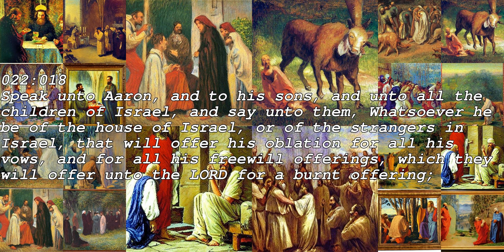The Third Book of Moses: Called Leviticus AI generated Part 22